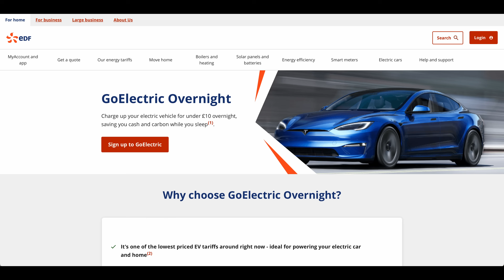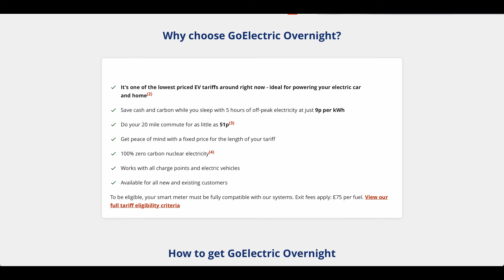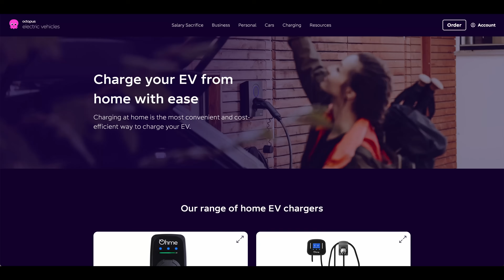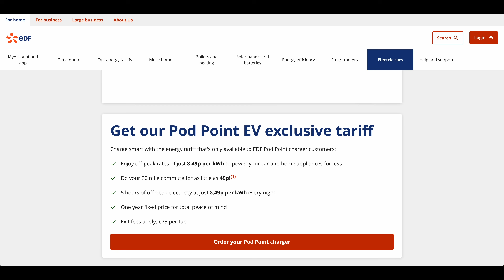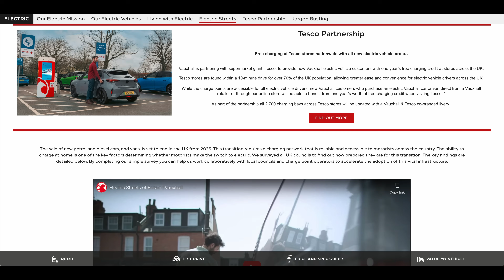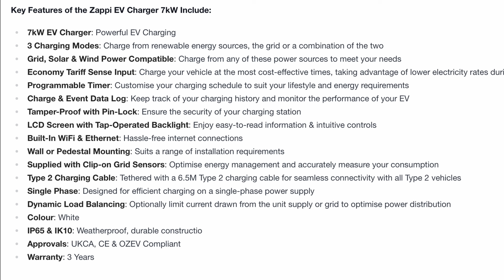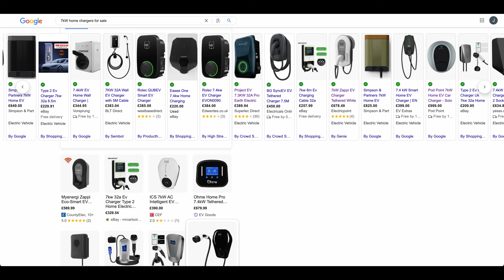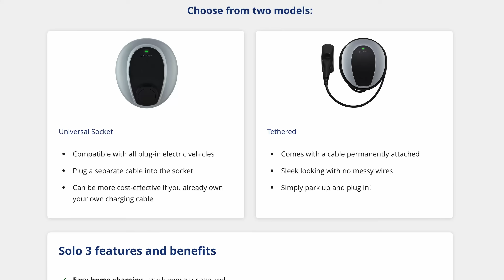Home Charging Explained | Picking The Right Home Charger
Whether you're an experienced EV owner, just getting started, or looking to get your first electric vehicle, most people are aware that homecharging is an important consideration. That's why we put together this essential guide for what you need to consider when picking a home charger.

So to understand what's going on, stick around as Dave Takes It On.

VIP: Tom Davison | Gary Heavens | Kodzo | Kenn | Andrew Leader | Jason Herrick | Lee Houten | Graham Russell | Wayne Follett | phil rundle | Stuart Joscelyne | Tom Walker | Michael W | Barry rathbone Ledsom | Peter Hartland | Charles Siddons | 2 Thumbs in the Thumbnail | Ray Daly | Simon Smith | Richard Waghorn | Rachael McLoughlin | Stephen Bagwell